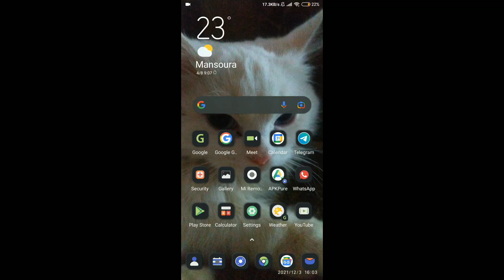Google easter egg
oh yeah, and tomorrow is easter day
we Egyptians celebrate it too! :)